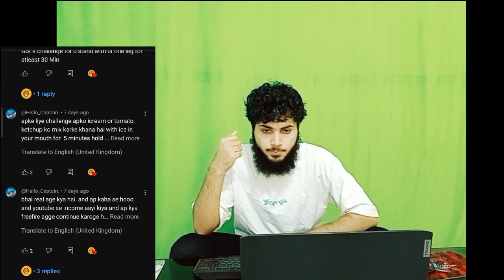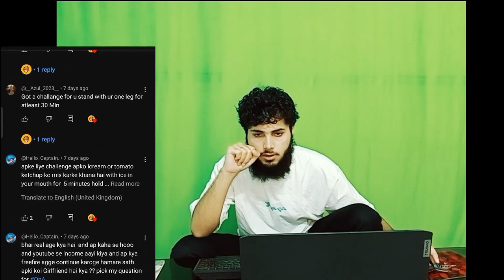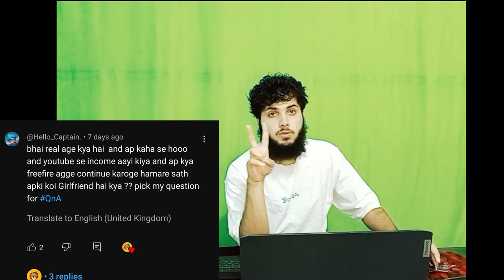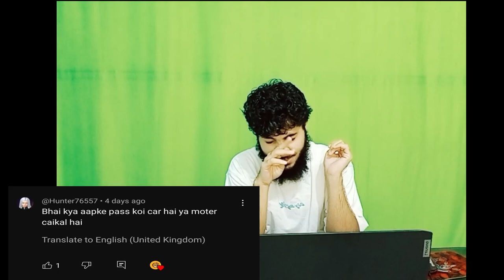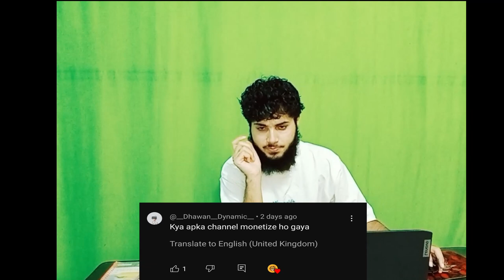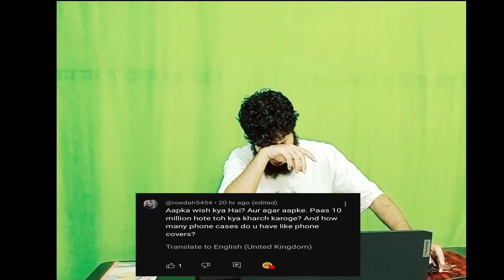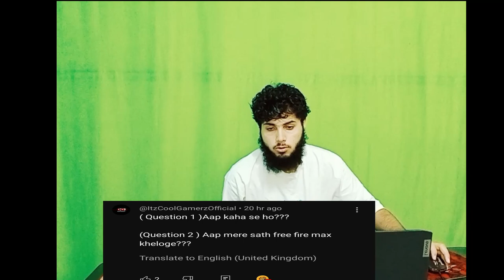Q & A || 3000 SUBSCRIBER || MRHEART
THIS IS MY FIRST Q & A VIDEO FOR MY FIRST 3192 SUBSCRIBERS.

About : Mrheart is a Youtube Channel, where you find gaming videos and some real life content in Hindi, I hope this video was Entertaining, Usefull, enjoying and you liked it, if you liked then press the LIKE and SUBSCRIBE button.